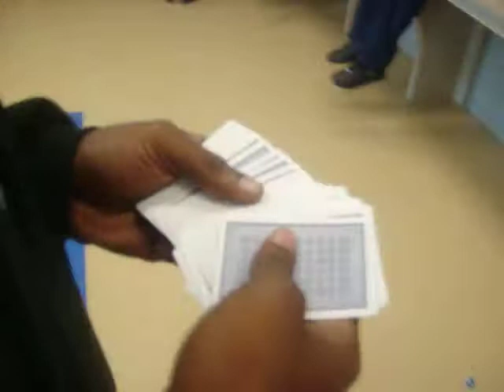day at da a pt 9